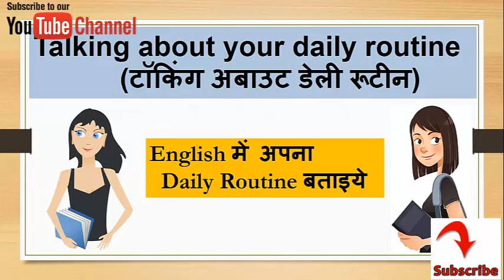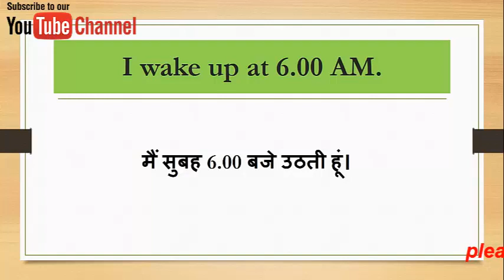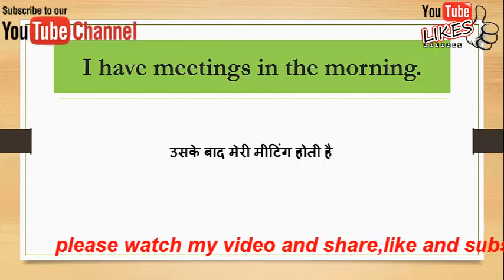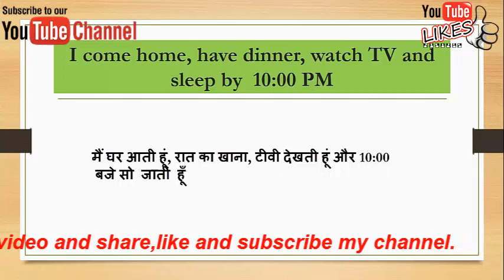Talking about your daily routine (टॉकिंग अबाउट डेली रूटीन)|sentences| Learn English with shalini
Talking about your daily routine (टॉकिंग अबाउट डेली रूटीन)
English में अपना Daily Routine ऐसे बताइये I Daily English I English Speaking in Hindi

In this spoken English lesson you will learn some useful English phrases to talk about your daily routine in English.
इस वीडियो मे आप अपना DAILY ROUTINE कैसे बताएँगे?
बोलना सीखेंगे
Download application : "learn english with shalini"

Hello  दोस्तो मेरे इस चॅनेल channel मे आपका वेलकम करती हूँ दोस्तो मेरा ये चॅनेल आपकी इंग्लीश को इंप्रॉव improve करने के लिए बनाया गया है
जिसमे आप मेरे videos को देख कर अपनी इंग्लीश को इंप्रूव improve कर सकते है ओर आसानी से इंग्लीश सिख सकते है वो भी कम समय में
दोस्तो मेरे इस चॅनेल मे आप
1.डेली इंग्लीश सेंटेन्सस Daily english sentences सीख सकते है
2.इंग्लीश वोकॅबुलरी English vocabulary सीख सकते है जिनको बच्चे देख कर अपनी इंग्लीश improve कर सकते है

for more videos please watch it.
1. How to Say Congratulations and Good Wishes in English to hindi (अंग्रेज़ी में बधाई कैसे दे ?)
6.Daily Speaking English sentences. 25 रोज़ बोले जाने वाली इंग्लिश
10.Vocabulary Learn Grain And Eatables Names In English to Hindi अनाजो को अँग्रेज़ी में कैसे बोलते है.

For more all and latest  videos Following Link  :
♥My channel learn english with shalini: